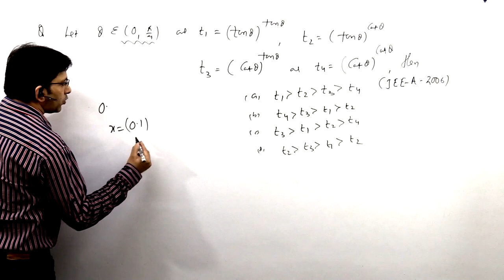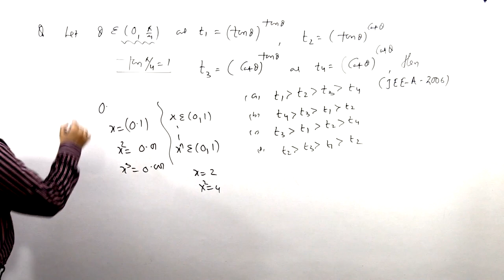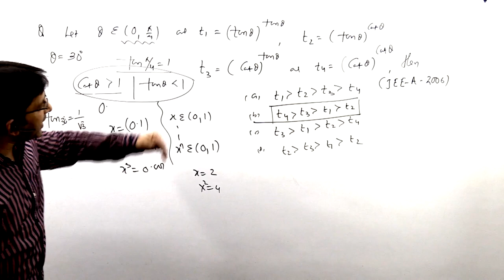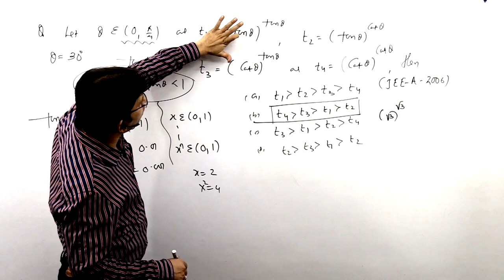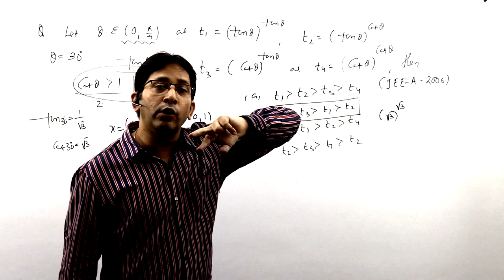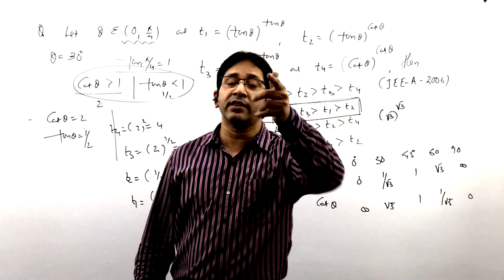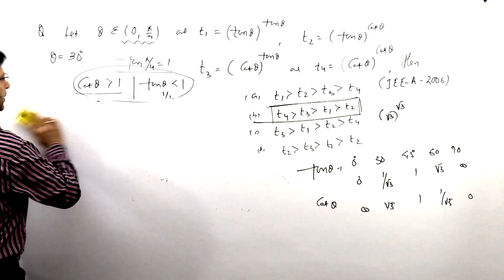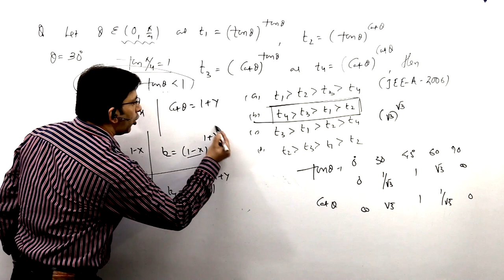Jee- Main/Advanced Previous Year Conceptual Question Solutions